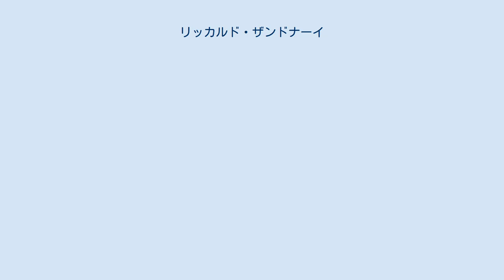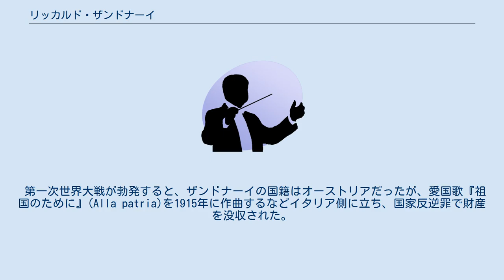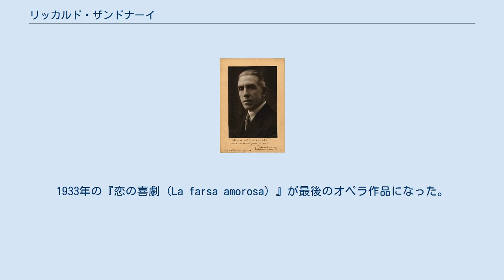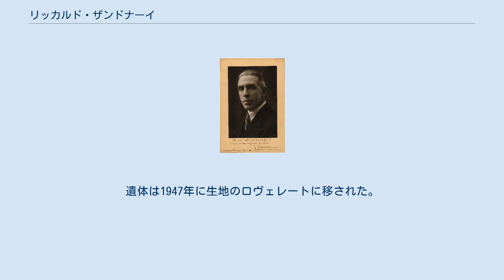リッカルド・ザンドナーイ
トレンティーノ＝アルト・アディジェ州出身の人物
リッカルド・ザンドナーイ（Riccardo Zandonai, 1883年5月30日 - 1944年6月5日）は、イタリア・オペラの作曲家。
ダンテの『地獄篇』を自由に翻案したオペラ「フランチェスカ・ダ・リミニ」によって名高い。
 1883年、オーストリア＝ハンガリー帝国領であったロヴェレートで生まれた。
1894年にロヴェレートの音楽高等学校に入学したが中退した。
1898年から1901年まで、ペーザロの音楽高等学校でピエトロ・マスカーニに作曲を師事した。
卒業後はオーケストラや歌劇場のヴァイオリンおよびヴィオラ奏者として働いた。
 1904年からミラノに住んだ。
1908年にトリノでチャールズ・ディケンズ『炉ばたのこおろぎ』を原作とするオペラ (Il grillo del focolare) を上演したが、その楽譜の売れ行きがよかったことから、ミラノのリコルディ社はジャコモ・プッチーニが放棄した台本『コンチータ (Conchita (opera)) 』（ピエール・ルイス『女と人形』が原作）に作曲することをザンドナーイに持ち掛けた。
『コンチータ』は1911年にミラノで初演され、その後世界各地で上演された。
リコルディ社はザンドナーイをプッチーニの後継者とみなすようになった。
 次の作品『メレニス』は失敗に終わったが、リコルディ社は次にガブリエーレ・ダンヌンツィオと協力させて『フランチェスカ・ダ・リミニ』を作曲させた。
この作品はトリノのレージョ劇場で1914年に初演され、同時期に上演されていた師のマスカーニのオペラ『パリジーナ』より高い人気を得た。
 第一次世界大戦が勃発すると、ザンドナーイの国籍はオーストリアだったが、愛国歌『祖国のために』(Alla patria)を1915年に作曲するなどイタリア側に立ち、国家反逆罪で財産を没収された。
 1916年に『コンチータ』のタイトル・ロールを歌ったタルクィニア・タルクィーニと結婚し、ペーザロに家を構えた。
 その後1919年にペーザロで喜劇オペラ『窓から見た街並み』を、1922年にローマで『ジュリエッタとロメオ』を上演している。
1925年には『エケブの騎士たち (I cavalieri di Ekebù) 』がアルトゥーロ・トスカニーニの指揮でミラノのスカラ座で上演された。
1928年には『ジュリアーノ』がナポリのサン・カルロ劇場で上演された。
1933年の『恋の喜劇 (La farsa amorosa) 』が最後のオペラ作品になった。
 その後は主に指揮者として活動し、また器楽曲や映画音楽の作曲、ロッシーニ作品の編曲などを行っている。
 第二次世界大戦でドイツ軍に自宅を押収されてからモンバロッチョの修道院に住み、1944年に没した。
遺体は1947年に生地のロヴェレートに移された。
 プッチーニが「トゥーランドット」の終幕を完成を見ないままに生涯最後の日々を迎えたころ、出版社のリコルディは、万一の場合の完成者に最もふさわしい人物として、ザンドナーイを候補に上げた。
プッチーニ自身もその案に賛成し、トスカニーニもそれを英断として褒め称えている。
しかしながらプッチーニの息子トニオがその案を却下した。
結局「トゥーランドット」を補筆したのはフランコ・アルファーノであったが、トスカニーニがアルファーノ実用版を手荒く扱ってから、それに倣ってアルファーノの補筆部分をカットして演奏することがこんにち広く普及している。